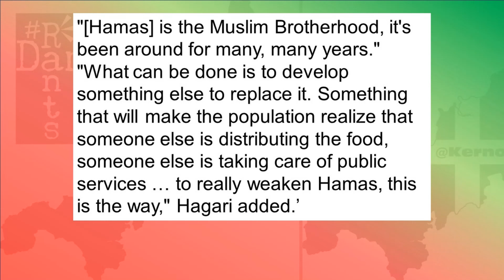IDF admit Israel has lost in Gaza but Netanyahu won’t accept it.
The IDF have set themselves against Netanyahu by saying a military victory over Hamas is impossible & a diplomatic solution is needed.
Right, so splits between the Israeli military and Netanyahu’s diktat are seeing the two clash and a government who’s orders cannot be carried out or refusal to carry them out is a government no longer in authority and you have to wonder as this story continues to evolve if we’re reaching the point where Netanyahu’s government may soon collapse under the weight of it’s own authoritarianism and failure.
The voice of reality here, I won’t say voice of reason, because the guy making the IDF’s position clear has been one of the biggest propagandists going since the events of October 7th, has been the guy this channel likes to refer to as Mr Pointy, Rear Admiral Daniel Hagari, so called for his penchant to ‘pointing’ to evidence of Hamas plotting when things later become apparent that what he was pointing to was anything but what he was saying it was, is the now the guy speaking out against Netanyahu and his total victory diktat, his directive that Gaza must not be left with anyone from Hamas still functional, because even Mr Point knows this is not achievable, but with the IDF now speaking out against the doctrine and nonsense of Netanyahu’s regime and it’s demands, are we on the way to them reaching the point of no longer following orders, no longer prepared to waste lives pointlessly for little more than keeping Netanyahu in power and are we therefore seeing the beginning of the end finally, of this Israeli regime?
Right, so nation state splits don’t usually come much bigger than when government and the military no longer see eye to eye, we’ve seen enough military coups over the years to know how that one pans out, and I’m certainly not suggesting that is where the Israeli Defence Force is at right now, but the IDF and Netanyahu’s regime are very definitely not on the same page anymore and having razed Gaza north to south, with just Rafah remaining, itself having been under consistent attack for weeks, famine ongoing as aid is still being prevented from getting through and in no small part is this now due to a new problem being seen in Gaza, where there is now no longer any form of law and order. Where before Hamas policed the strip, such has been the decimation of those forces, the government of Gaza as Hamas were, that any aid getting through is now being targeted by armed gangs of thugs.
Not only that, but Hamas have proven that unlike most of the Gazan populace, they are not solely holed up in Rafah, but are popping up in places the IDF believed it had cleared. Such is the issue for the IDF and their chief spokesperson, Mr Pointy, Daniel Hagari, who has compared Netanyahu’s demand for total victory, to saying the Israeli military were capable of completely destroying Hamas and telling the Israeli people that this could be done was akin to throwing sand in their eyes. They cannot eliminate Hamas and therefore on the basis of the demands put upon them by Netanyahu and his hard right coalition government of mad men, Israel have already lost.